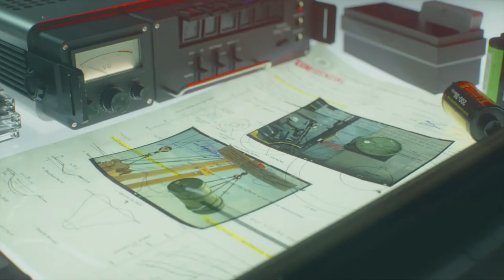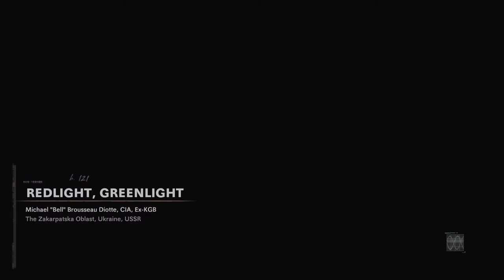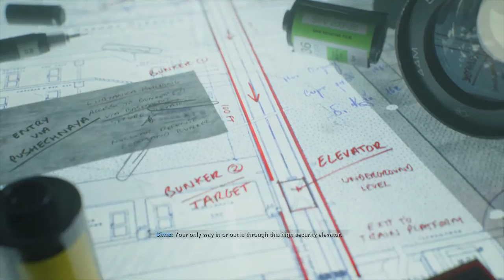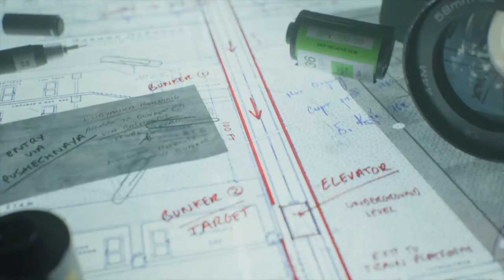Call of duty Cold War Doing challenges